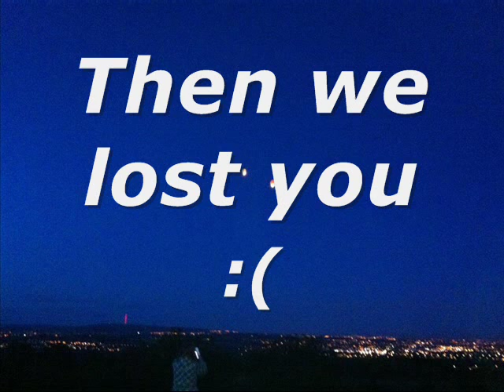A Tribute to Paul Reid 05/04/68 - 11/05/12 Rest in Peace x x x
This is a tribute to Paul Reid who sadly lost his fight to cancer and left us suddenly. He is always in our hearts x